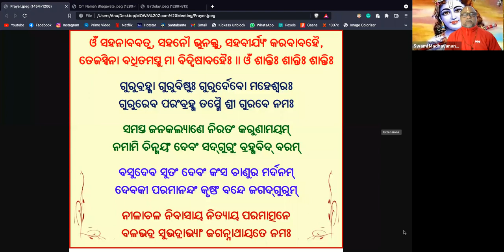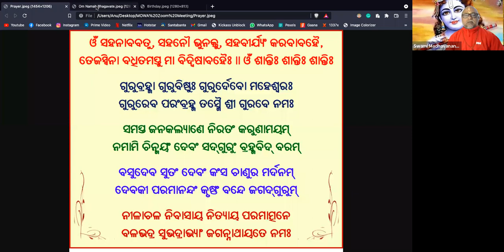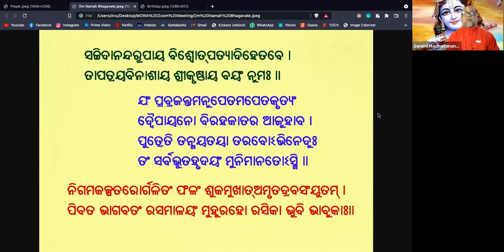Shrimad Bhagavatam,Day 104,By Sw. Madhavananda,Organised by Shree Jagannatha Mandir managed by MOWA